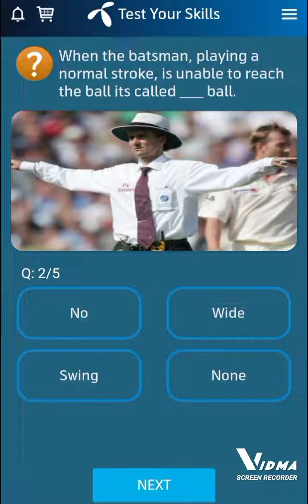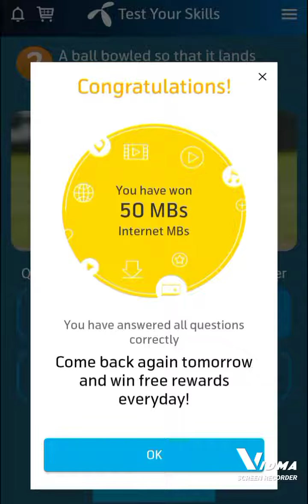Telenor Free Internet | Correct Answers | صحیح جوابات | November 11,2021